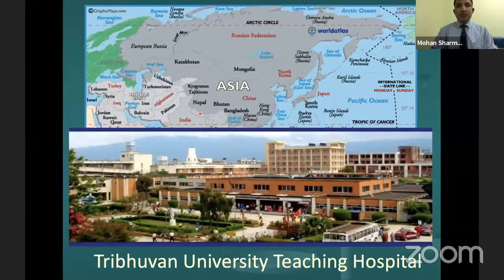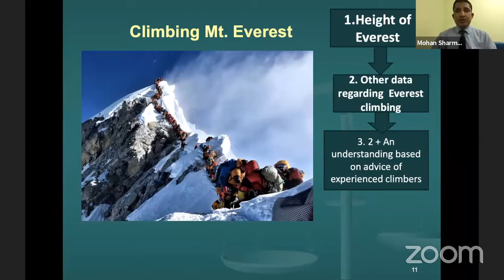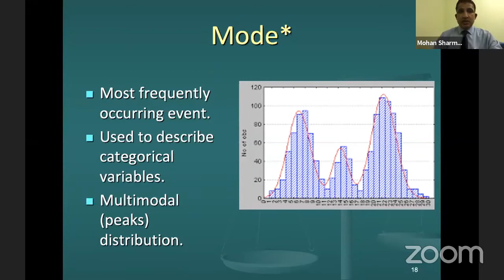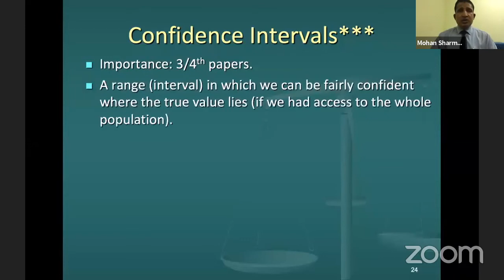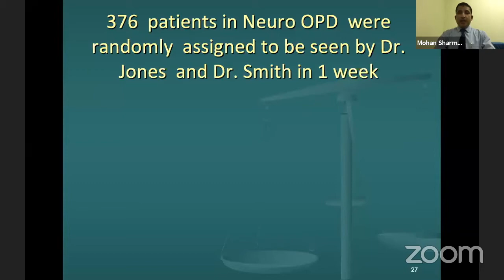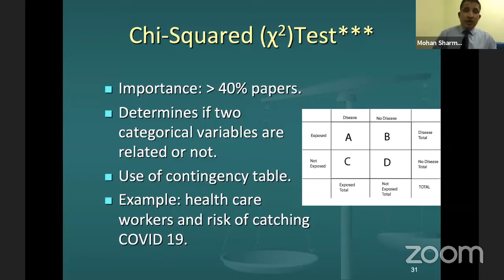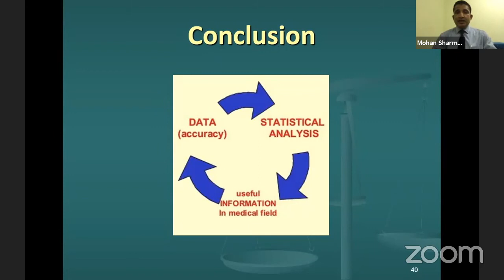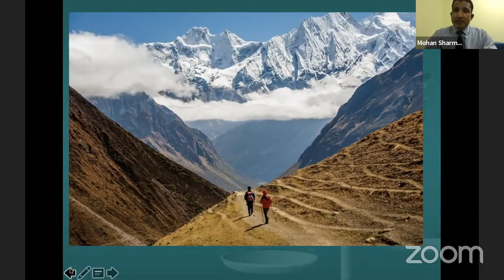ACNS Webinar - July 29 -Statistics for Neurosurgeons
In this video, Prof Mohan Raj describes the important Statistics for Neurosurgeons.